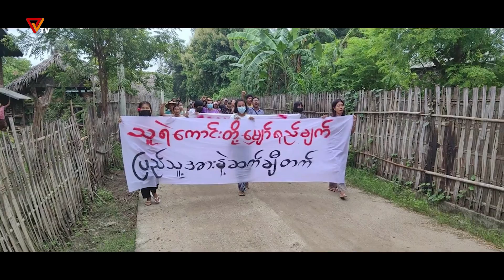PVTV - ဖြစ်ကြောင်းကုန်စင် အညာတစ်ခွင် (၅၇)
“ဗုံးတီးပြီးလှူတဲ့ အညာ”

ဒီတပတ် ဖြစ်ကြောင်းကုန်စင် အညာတခွင်မှာ ရွာဆော်ပြည်ကျော် က စီကာပတ်ကုံး အလှူဗုံးတွေ ခွဲထားပါတယ်။ ဖရဲသီး သတင်းပေးတိကျလို့ တော်လှန်ရေးမဟာမိတ်တပ်တွေဖက်က ပစ်မှတ်ကို နည်းစနစ်တကျ ထိမှန်အောင်ပစ်နိုင်စွမ်း အံ့မခမ်းဖြစ်ရတဲ့အကြောင်း။ စခတွေကို ဗုံးတွေ ဒုံးတွေ လှူတဲ့အခါ သမားစဉ်အရ စနက်တံရှို့ပြီး လှူရမို့ ဟောလိဝုဒ်အက်ရှင်ကားတွေ ကြည့်ရသလို ကြက်သီးဖြန်းဖြန်းထရတဲ့အကြောင်း။ အခုလပိုင်းတွေမှာ အညာကိုကုပ်ကပ်ဖဲ့ထုတ်ဖို့ ကြိုးစားနေတဲ့ စကစတပ်တွေဟာ သူတို့ရဲ့ ဘဏ္ဍာရေးအဆောက်အဦး၊ အထိုင်စခန်း၊ လှုပ်ရှားစခန်းတွေ၊ ပတ္တရောင်နဲ့ ကင်းပုန်းတွေပါ မချန် နေရာအနှံ့က ဝိုင်းပတ်တိုက်ခိုက်ခံနေရတဲ့အကြောင်း။
အညာမှာ ပွဲကကြပြီဟေ့ဆိုရင် တစ်စုတစ်ဖွဲ့ကောင်း ဆိုတာထက် အစုအဖွဲ့တွေကို စုစည်းပြီး မဟာမိတ်ဖွဲ့ ဆောင်ရွက်ကြလို့ အညာမှာ အလှူဗုံးတွေ တခြိမ့်ခြိမ့်ညံ ပွဲခံတဲ့အကောင်းတွေကို. . . . . ရှုစားတော်မူကြပါ. . . လို့။